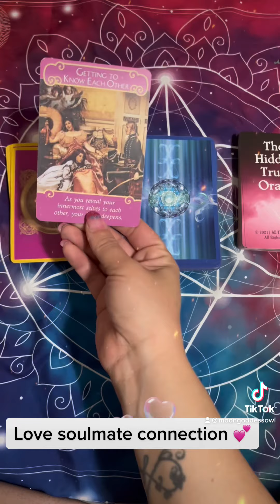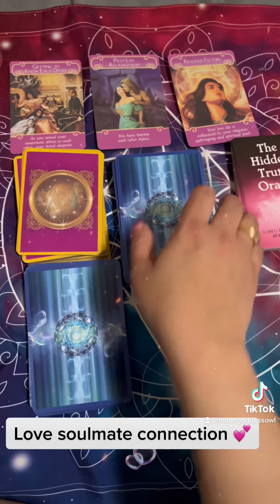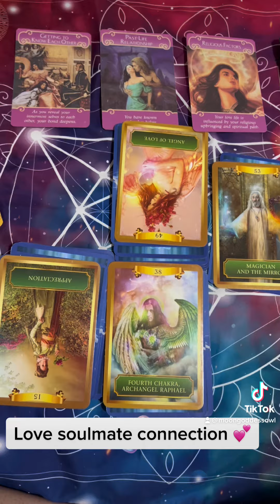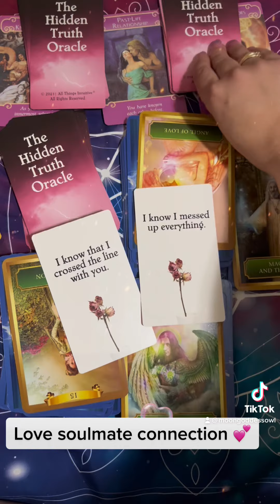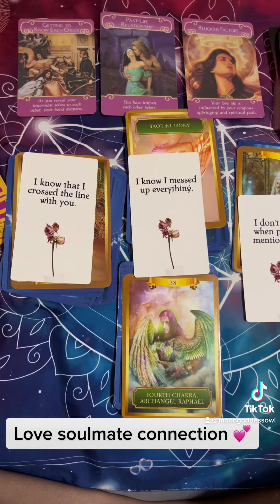Love soulmate reading 💕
Cash-app $moongodess555Owl